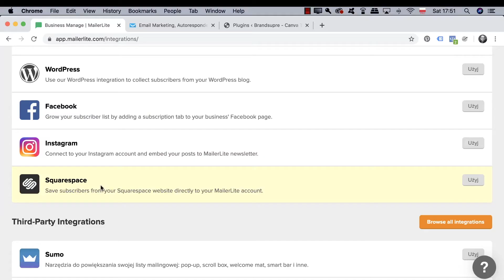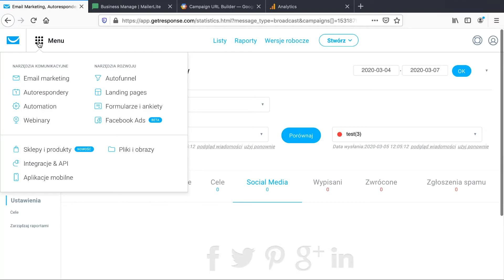Kurs Skuteczny e-mail marketing od podstaw | Wstęp do kursu | ▶strefakursow.pl◀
✅Zobacz:
Czego się nauczysz:

🎯zwiększania sprzedaży dzięki kampaniom mailingowym

🎯wyboru programu do email marketingu i połączenia go z Twoją stroną

🎯unikania filtrów antyspamowych i lepszego docierania do klientów

🎯tworzenia przyciągających nagłówków i zwiększania wskaźnika otwarć maili

🎯segmentacji bazy mailingowej i automatyzacji kampanii

🎯testowania różnych wariantów mailingu i analizowania wyników kampanii

🎯dbania o kwestie związane z RODO oraz ochroną danych osobowych